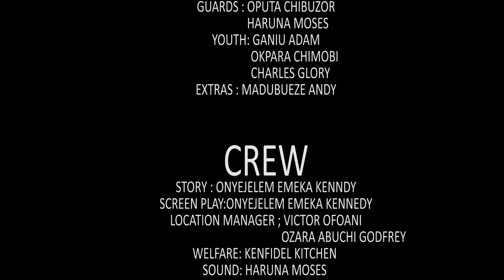EZEAGBARA Onyejelem Emeka Kennedy | Samuel Obi | Ozara Abuchi | Uche Francis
EZEAGBARA is a prince who decided to follow the white Man's religion and denounce his tradition, but there were spiritual afflictions which stood as obstacle in the race of serving the living God.